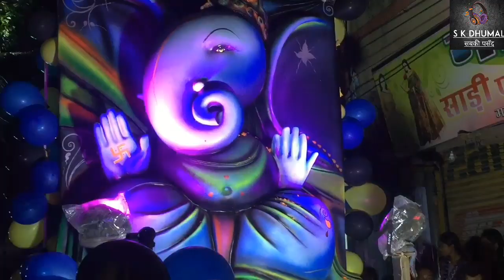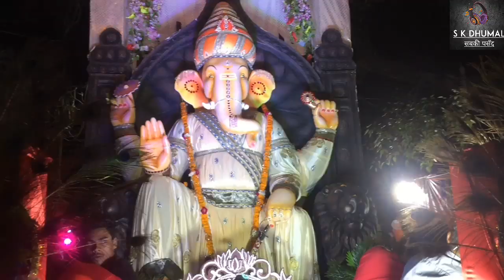Dhamtari Ganesh Jhaki 2019(एक वीडियो में पूरा माहौल जरूर देखें) | Best Murti & Jhaki | S K Dhumal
Dhamtari Ganesh Visarjan Jhaki 2019 | Best Murti & Jhaki | S K Dhumal

Video Link-

गणेश विसर्जन एवम् झांकी महोत्सव धमतरी

ये है धमतरी शहर का त्यौहार